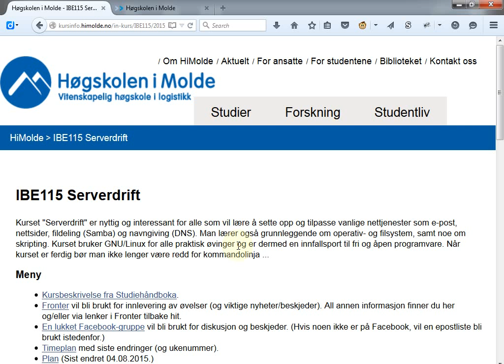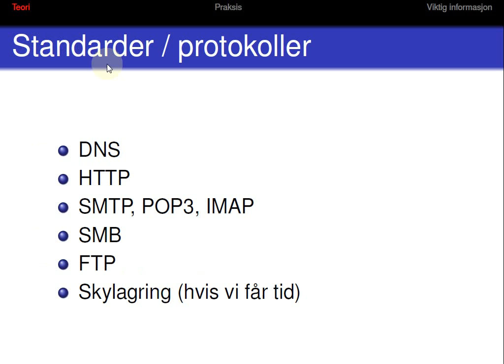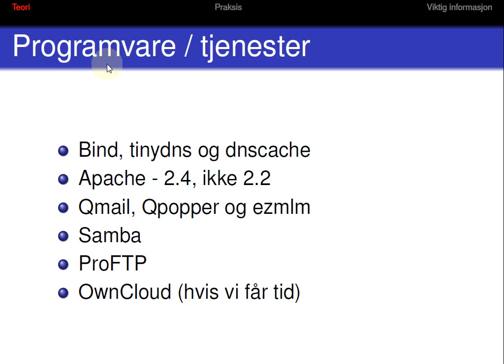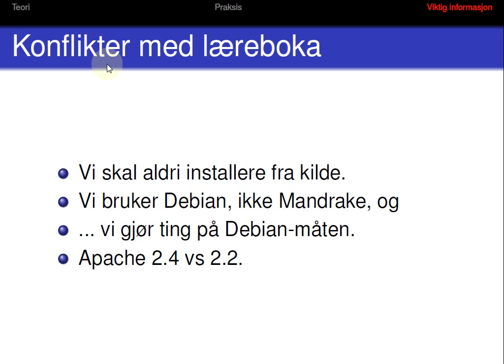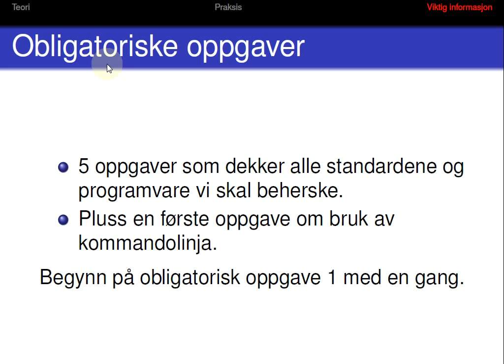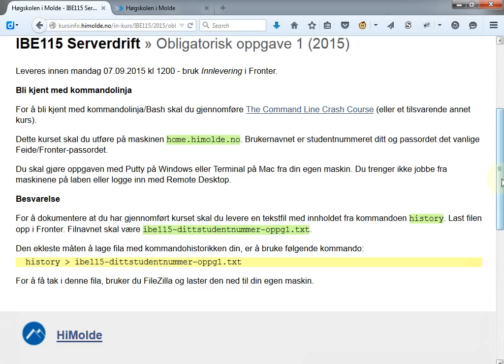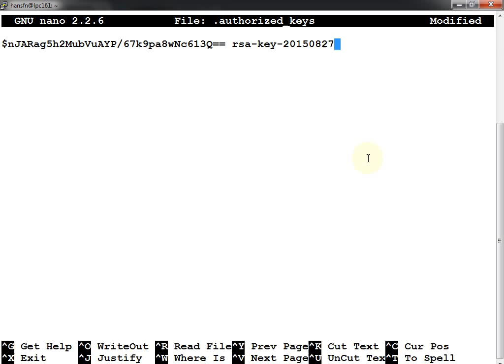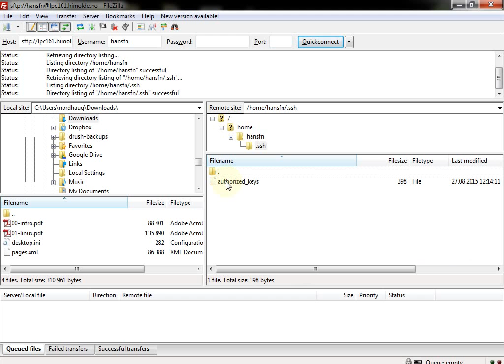101 Forelesning IBE115, 27. aug. 2015